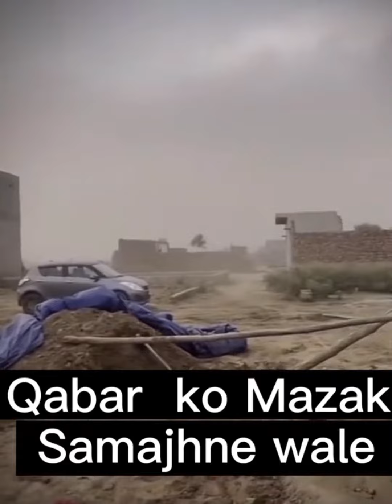قبرمیں ناچ رہے ہیں😱😨